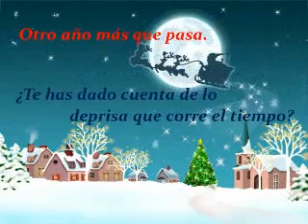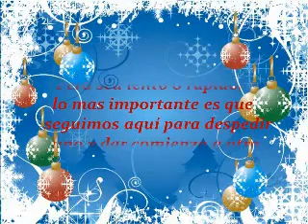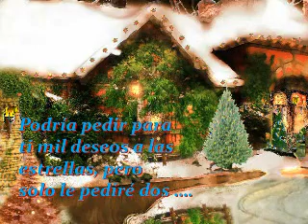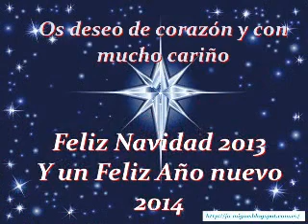Feliz Navidad 2013 y Feliz Año 2014